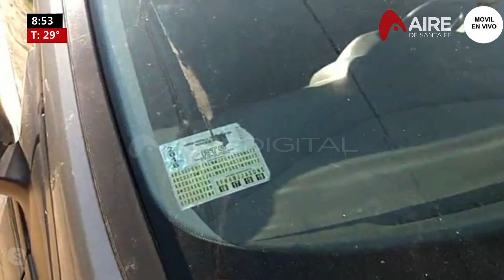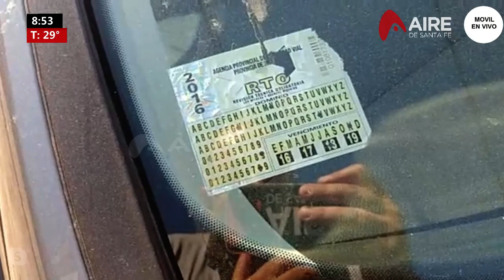2020 02 03 AUTO ABANDONADO